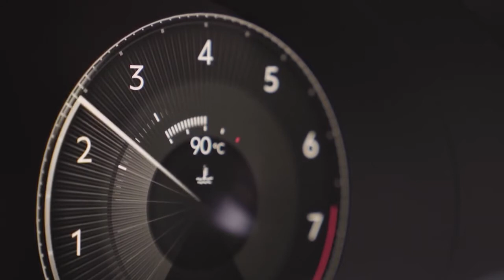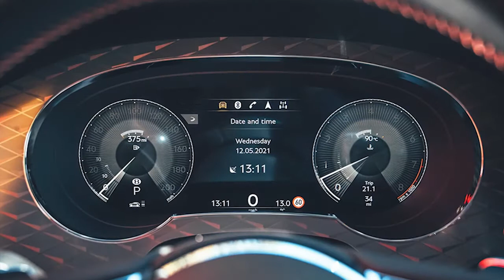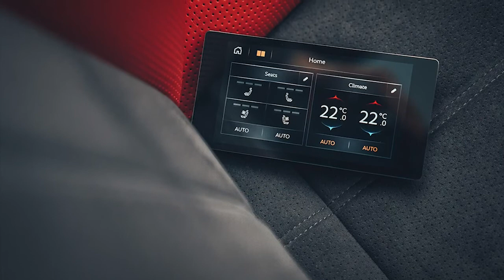New 2022 Bentley Bentayga S - First look, Exterior, Interior, Driving | The sportiest Bentayga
New Bentley Bentayga S 2022 - review video and description.
Bentley Bentayga,  Bentley Bentayga S, 2022 Bentley Bentayga S, 2022 Bentley Bentayga S First look, 2022 Bentley Bentayga S Exterior, 2022 Bentley Bentayga S Interior, 2022 Bentley Bentayga S Driving, 2022 Bentley Bentayga S youtube, 2022 Bentley Bentayga S google search.
New Bentayga S model delivers heightened agility and presence.
Unique Sport suspension calibration for greater dynamic ability.
Muscular design cues reflect truly sporting driving experience.
Dark tint headlamps, Bentayga ‘S’ badging, 22-inch wheels and new V8 split sports exhaust reveal performance potential.
Luxurious interior includes new colour split with Alcantara elements.
Black brightware, black-painted body kit and black door mirrors.
4.0-litre twin-turbo V8 develops 542 bhp (550 PS), 568 lb.ft. (770 Nm).
0-60 mph (0–100 km/h) in 4.4 (4.5) secs, top speed 180 mph (290 km/h).
Go-anywhere Bentayga S available with four, five or seven seat cabin.
New model joins existing Hybrid, V8 and Speed versions.